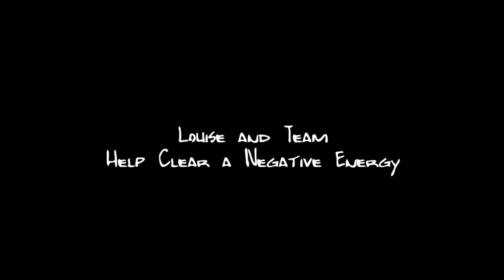Negative Spirit Energy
The Team clear a negative energy from a guest on an investigation at a theatre.